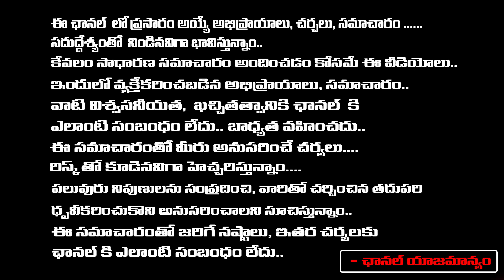MP Raghu Rama Krishnam Raju Aggresive Words On YS Jagan Mohan Reddy Scams | Supreme Court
MP Raghu Rama Krishnam Raju Aggresive Words On YS Jagan Mohan Reddy Scams | Supreme Court | Red Tv Telugu